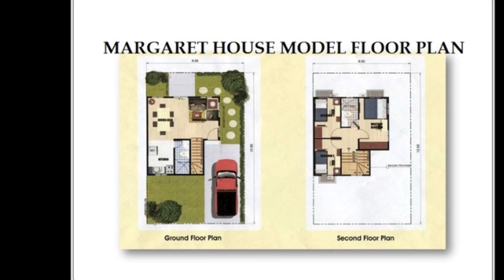Good offer House for Sale - Affordable Rent to Own House and Lot in Cavite Real Estate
HURRY!! LIMITED OFFER DP NOW IS ONLY 7%
SAMPLE COMPUTATION

House Type: Single Attached
Location: Imus-Gen. Trias, Cavite
Lot Area: 100 square meters
Floor Area: 72 square meters

House Features

Living Area
Dining Area
Kitchen
Three (3) Bedrooms
Two (2) Toilet and Bath
Provision for one (1) Car Garage
Front Lawn and Lanai

House Finishes

Steel casement window
Painted plain cement finish for interior and exterior walls
Tiled toilet and bath with complete set of bathroom fixtures (exc. Tissue and soap holder)
Plain cement finish flooring for ground and second floor
Provision for CATV, telephone, A/C outlet

Call:
Cell Nos:
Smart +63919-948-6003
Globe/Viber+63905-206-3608